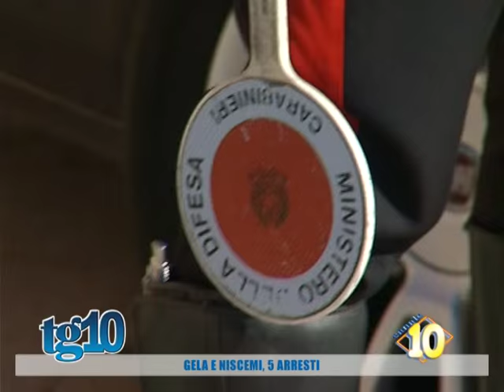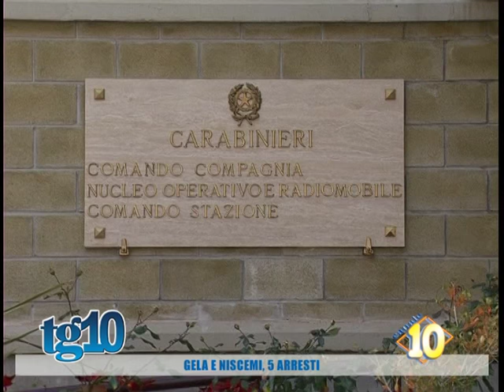Gela e Niscemi, 5 arresti